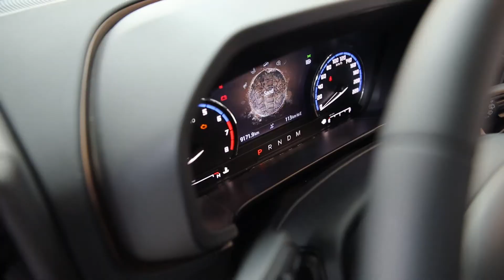2021 Bronco Sport In Grande Prairie At Windsor Ford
A surprise visit from the all new 2021 Ford Bronco Sport (Badlands Edition) this past Monday at Windsor Ford in Grande Prairie, Alberta.  We finally got our first look at the all-new compact SUV and we're very impressed with all the thought and detail that's gone into this vehicle.

The one that stopped by was the new Kodiak Brown colour and featured the top end Badlands edition!

We're incredibly excited to start selling Ford Bronco's and we expect to start seeing them towards the end of 2019 into the Spring of 2020.

Windsor Ford
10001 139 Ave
Grande Prairie, Alberta
T8X 0N3
Canada